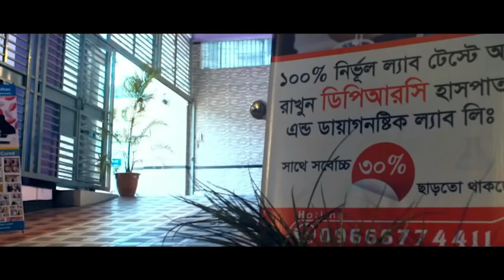PLID’র রোগী পুরোপুরি সুস্থ হয়ে বাড়ি ফিরে যাচ্ছে । বিনা অপারেশনে DPRC’র চিকিৎসায় আমি এখন সুস্থ । AVN